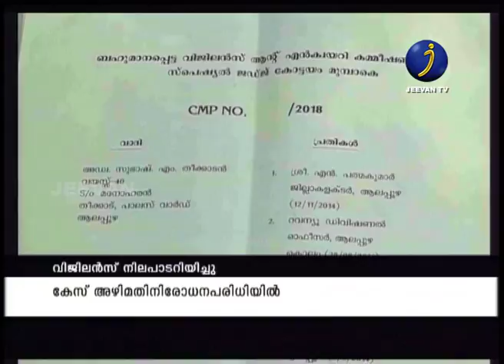തോമസ് ചാണ്ടിയുടെ കമ്പനിക്കെതിരായ കേസ് അഴിമതി നിരോധനപരിധിയിലെന്ന് വിജിലന്‍സ്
എംപി ഫണ്ട് ഉപയോഗിച്ച് റിസോര്‍ട്ടിലേക്ക് റോഡ് നിര്‍മിച്ചതുമായി ബന്ധപ്പെട്ട് മുന്‍മന്ത്രി തോമസ് ചാണ്ടിയുടെ കമ്പനിക്കെതിരെ റജിസ്റ്റര്‍ ചെയ്ത കേസ് അഴിമതി നിരോധന നിയമത്തിന്റെ പരിധിയില്‍ വരുമെന്ന് വിജിലന്‍സ് ഹൈക്കോടതിയില്‍